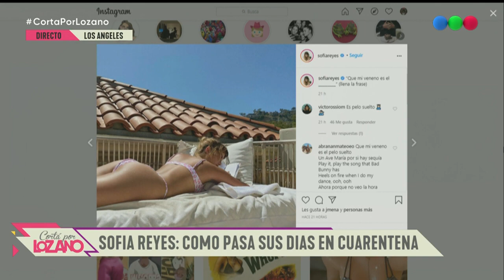¿Cómo vive la cuarentena Sofía Reyes?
Sofía Reyes, la ídola pop habló desde Los Ángeles en CortaPorLozano y cóntó cómo vive la pandemia y contó porqué decidió mostrarse al natural en sus redes 😻 ¡Mirá!